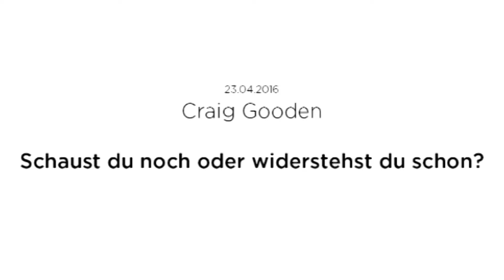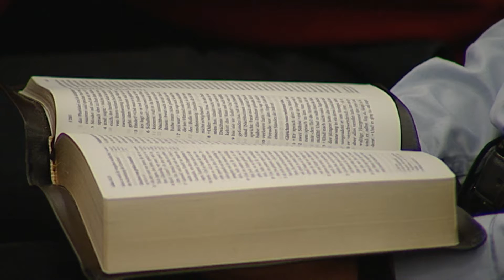Craig Gooden: Schaust du noch oder widerstehst du schon? | 23.04.2016 - Abend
Craig Gooden: Schaust du noch oder widerstehst du schon?
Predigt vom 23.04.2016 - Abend